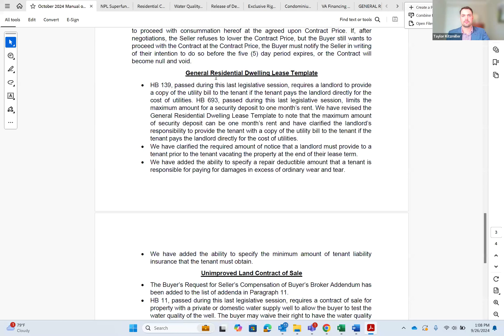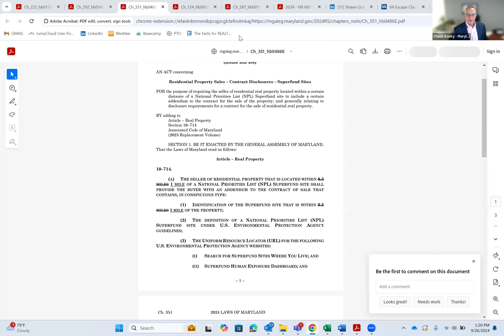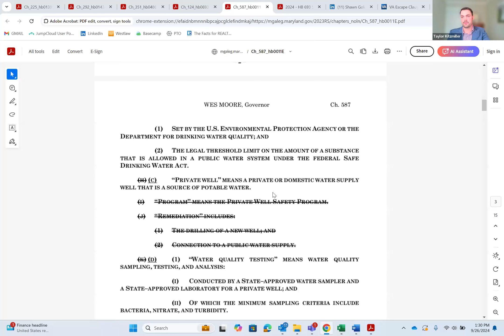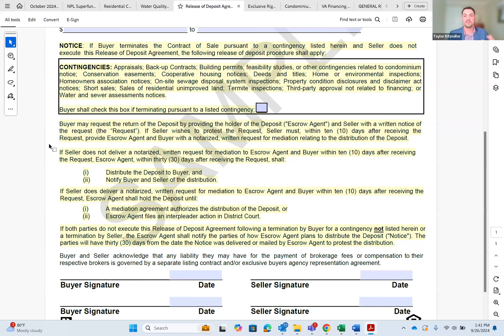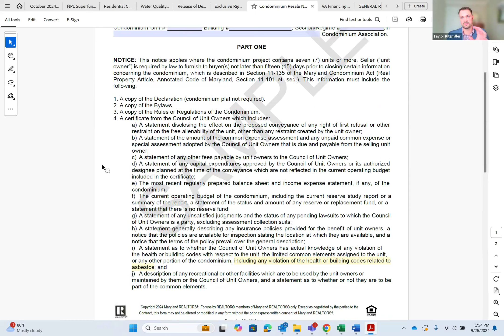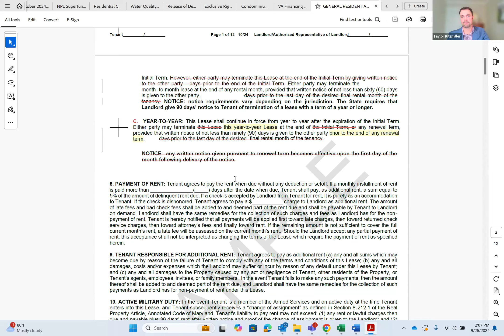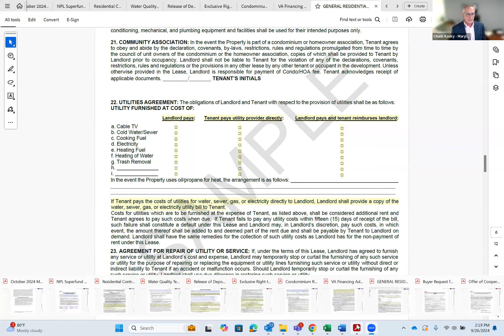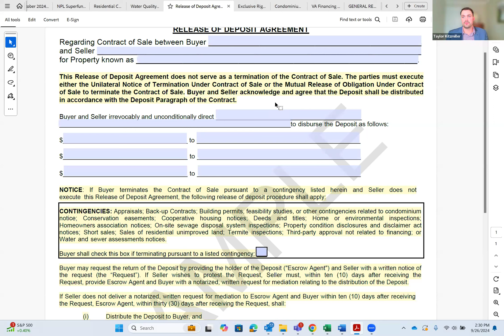Forms Update Webinar (In response to Oct. 1st 2024 Changes)